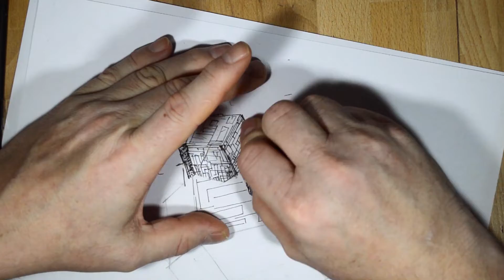Rhombendodekaeder : Granatgruppe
Eine Übung in Struktur und Schraffur.
Zeichnet euch zuerst die Granatstufe mit drei unterschiedlich gedrehten Rhombendodekaedern perspektivisch glaubhaft vor. Dies ist relativ schwierig, daher empfehle ich euch, eventuell die Form nach einem Foto nach zu empfinden oder direkt abzupausen. Im Verlauf der Vorzeichnung habe ich zu viele perspektivische Details mit einbinden wollen - etwas später habe ich sie wieder komplett wegradiert, da sie die Zeichnung zu komplex gemacht hätten.
Die Strukturlinien für das Mineral Granat sind in dieser Zeichnung gerade, teilweise unterbrochen, auch winklig umgelenkt, oft Rauten. Je nach Dunkelheit (Grauwert) der Fläche steigt ihre Anzahl. Nachdem die Kristalle durchgezeichnet waren, schien die Zeichnung aufgrund ihrer Dynamik mit dem auf der Spitze stehenden Rhombendodekaeder zu kippen. Deshalb habe ich mit weichen Linien ohne gerade Verläufe etwas Muttergestein angedeutet, das der Zeichnung den notwendigen Halt verleiht.